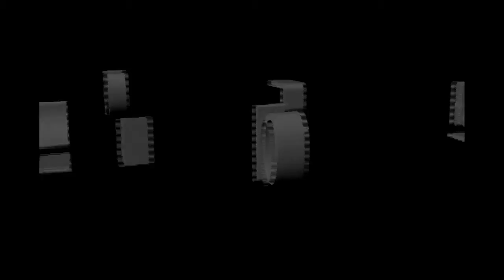[아이스크림 샌드위치] NEED FOR SPEED : SHIFT 2 UNLEASHED 37탄